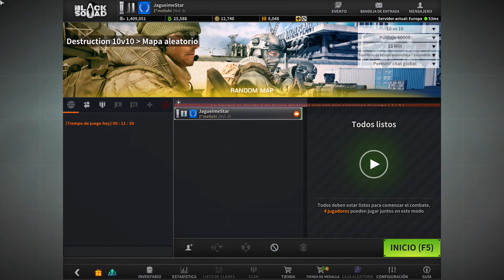¿QUIEN QUIERE UNA M4 DRAGON YELLOW? - Black Squad - #27 - Gameplay Español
PARA CONSEGUIR VUESTRA M4 DRAGON YELLOW SÓLO TENÉIS QUE PARTICIPAR EN EL SIGUIENTE SORTEO: